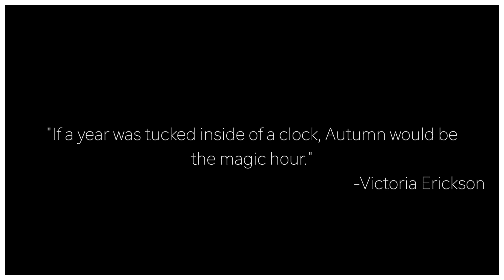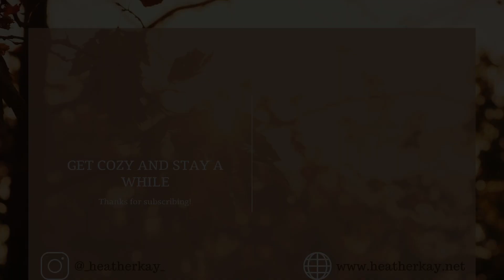You're Going To LOVE This! | Weight Loss VLOGTOBER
Chapter 30:  You're Going To LOVE This! | Weight Loss VLOGTOBER

Hey guys!  I'm so excited to be doing Vlogtober - Fall is my favorite time of year and there's nothing better than grabbing a hot cup of cocoa and settling down on a crisp Fall night in front of the fire, while watching Vlogtober.

In chapter 30, let's make a yummy and cozy Fall drink.  Perfect for a movie night, reading a book, or just wrapped up in a cozy sweater while sitting by the fire.

Make sure that hot cup of cocoa, tea, or cider is on hand, wrap yourself in a cozy blanket, and enjoy!

TIME STAMPS (approximate)
0:00 Intro
0:29 Breakfast
0:35 Lunch
0:42 Terrible vlogger + Snack
2:26 Walk
2:53 Workout
3:16 Dinner
3:26 Making a cozy Fall drink
6:27 Settling down for a cozy night
6:37 Outro

MY STATS
AGE:  35
HEIGHT:  5'2"
HW:  203 lbs
CW:  170.8 lbs
LOST:  32.2 lbs
GOAL:  130 lbs (possibly 125)

cozy fall drink, weight loss vlogtober 2020, weight loss vlogs 2020, meal prep for weight loss, weight loss and health journey 2020, weight loss vlogtober, vlogtober 2020, calorie counting weight loss, plus size weight loss journey 2020, weight loss diary, weight loss for women, weight loss for women in their 30s, weight loss journey 2020, tone it up, tone it up challenge 2020, calorie counting what i eat in a day, how to lose weight, what i ate today, pumpkin white hot chocolate